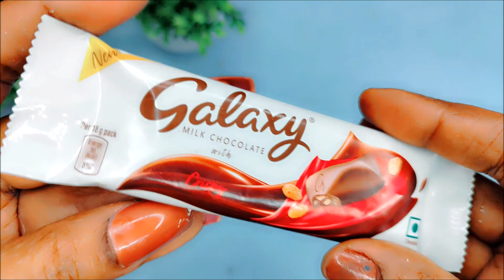Dairy Milk vs Munch vs Nestle vs Cadbury vs Galaxy choclate unboxing review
Welcome to Choco World - the ultimate destination for chocolate lovers! 🍫

Indulge in a world of delectable delights as we unbox and explore the most irresistible chocolates from around the globe. Whether you have a sweet tooth or simply appreciate the art of fine chocolate, this channel is for you!

Join us on a mouthwatering journey as we unwrap and savor a diverse array of chocolates, from luxurious artisan creations to unique and rare finds. Each video promises a delightful experience, combining the joy of unboxing with the pleasure of tasting the finest chocolates.

Our passion for all things chocolate knows no bounds, and we're here to share that enthusiasm with you! From velvety smooth dark chocolates to creamy milk varieties and even delightful white chocolate surprises - we leave no cocoa bean unturned.

Expect captivating ASMR unboxing experiences, intriguing taste tests, and honest reviews that will guide you to find the perfect chocolate for your cravings. Whether you're seeking a special gift, exploring new flavor profiles, or simply treating yourself to a moment of pure bliss, our channel has something to offer for every chocoholic out there.

Don't miss a single bite as we embark on a delightful adventure through the world of chocolate unboxing. Remember, life is like a box of chocolates - you never know what you're gonna get, but with us, it's always an incredible journey! 🎁🍬🎉

Welcome to Choco World - Where Chocolate Dreams Come True! 🌟🍫🌟